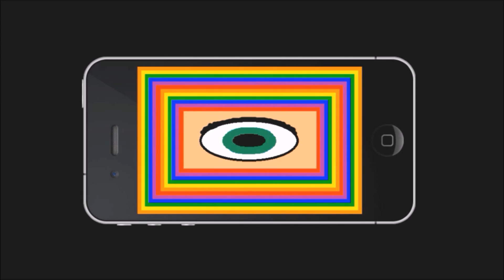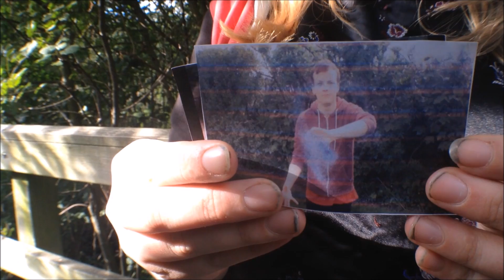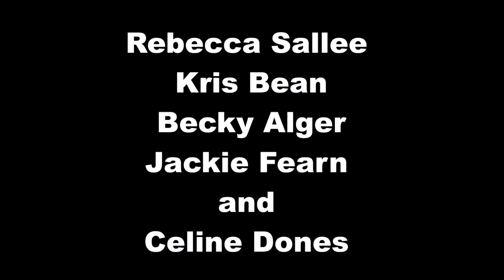Superlonnys Episode I (Super Power FX)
The aftermath of the previous episode takes its toll on what's left of the Superlonnys, as they've been hired to recruit other super-beings to help take on a new enemy, Rudolph Swanwick, who has allied with Blaisk and Quake (aka Team Evil). (Watch in HD)